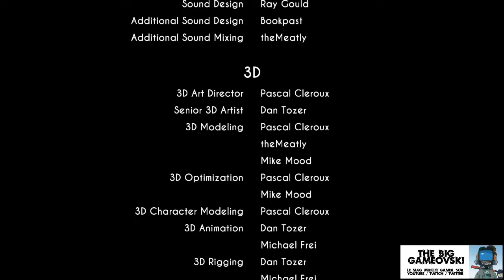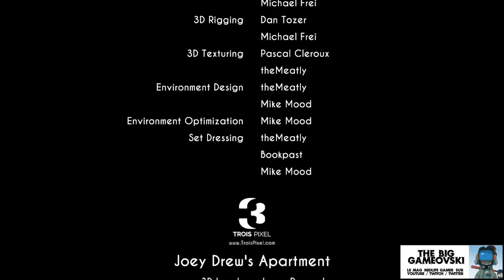Bendy & the Ink Machine 09 TBG377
CACHE-CACHE MALSAIN ET LEGER GROS SOUCIS...

Extraire des schmugles d'un labyrinthe mal fréquenté a de quoi miner le moral. Mais je sais que j'approche. Que je vais avoir mes réponses sur qui est l'architecte de tout ça. Pendant ce temps Bendy a bien pris ses hormones de croissance et il est en pleine forme ; ça se voit pour cette ultime rencontre...